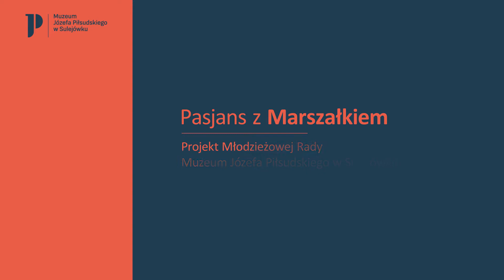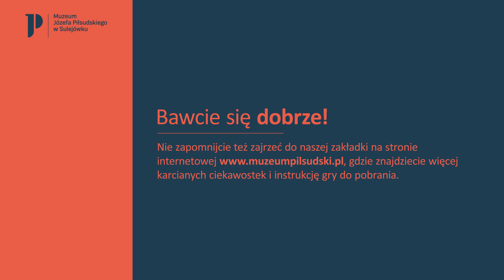Gra karciana „Faraon” - Pasjans z Marszałkiem (odc. 4)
Młodzieżowa Rada Muzeum Józefa Piłsudskiego w Sulejówku zaprasza do zapoznania się z zasadami gry karcianej „Faraon”.

Projekt Młodzieżowej Rady Muzeum Józefa Piłsudskiego w Sulejówku, zatytułowany „Pasjans z Marszałkiem” zakładał stworzenie tematycznej talii kart z wizerunkami Józefa Piłsudskiego, jego żony Aleksandry i legionistów.

Był połączony z konkursem na projekty figur karcianych, a jego laureatka została zaproszona do zaprojektowania pozostałych ilustracji do talii. Projekt zainspirowany został pasją Józefa Piłsudskiego do układania pasjansa. W pierwszym projekcie II kadencji Rady, młodzież sięgnęła po tę opowieść, by pokazać, że uniwersalna gra w karty może być ciekawą rozrywką – w historycznej i współczesnej odsłonie.

Projekt miał swoje podsumowanie 3 grudnia 2019 roku w kawiarni „Niepodległa. Miejsce spotkań”. Wydarzenie było połączone z pokazem historycznych gier karcianych oraz zaprezentowaniem prac laureatów.

Młodzieżowa Rada Muzeum to pierwsze w Polsce ciało doradcze muzeum składające się z młodzieży, działające przy Muzeum Józefa Piłsudskiego w Sulejówku i umożliwiające wyjście naprzeciw potrzebom młodych odbiorców w instytucjach kultury oraz pozwalające młodzieży na tworzenie własnych projektów w oparciu o zasoby Muzeum.

Więcej informacji o Młodzieżowej Radzie Muzeum i projekcie Pasjans z Marszałkiem na stronie internetowej Muzeum